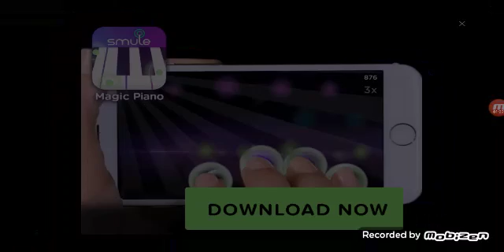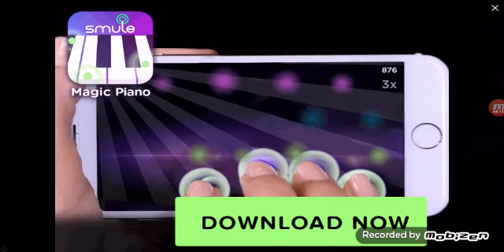I Suck | Geometry Dash ep 2 w/ Pokemon Master